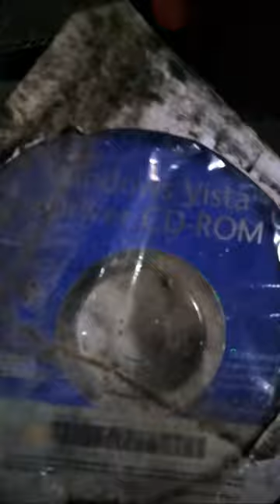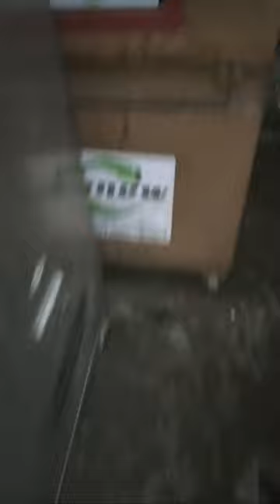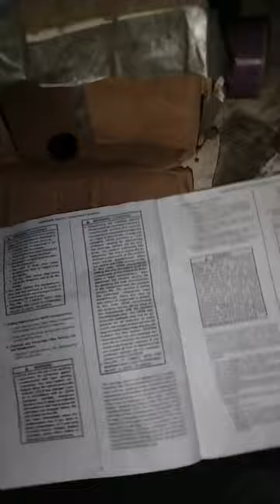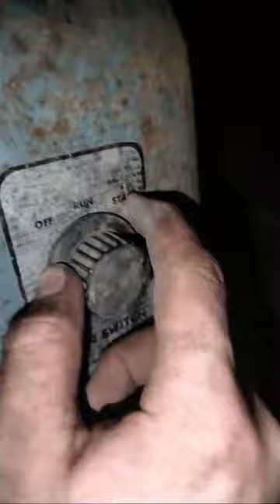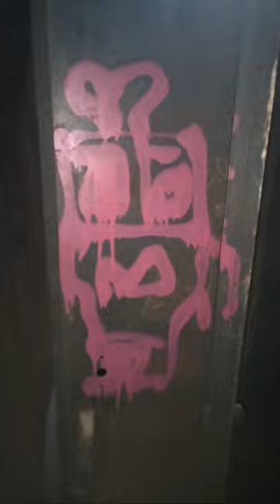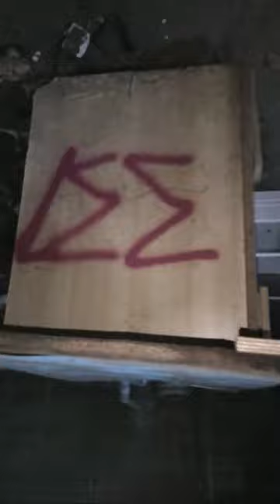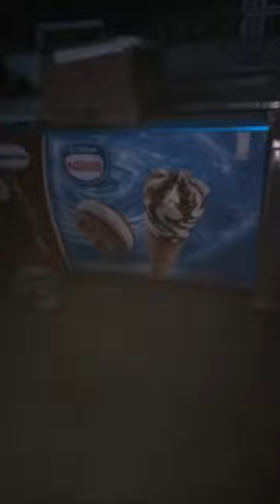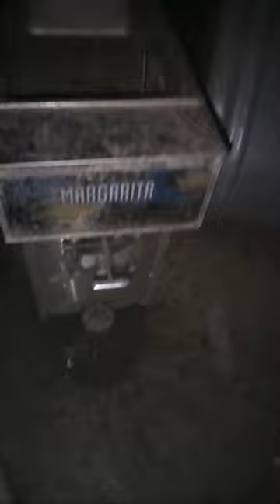qinventure again same place for those who MISSED IT